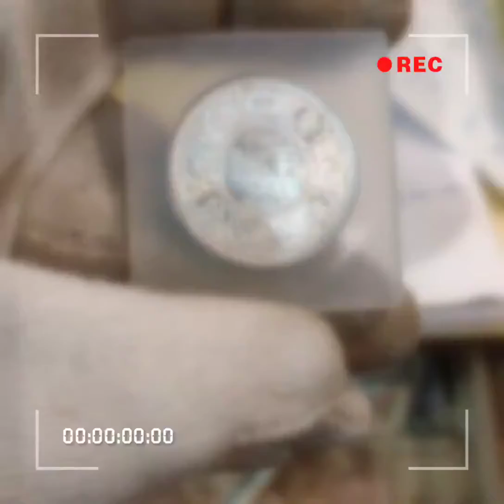British India King 👑 George V 1921B Bombay Mint One Rupee Silver Coin